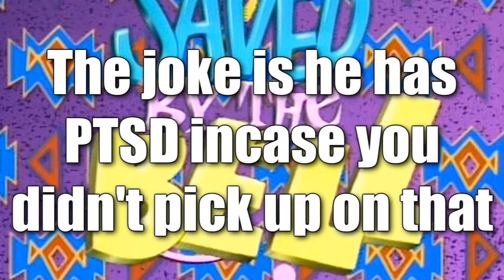TRICK YOUR FRIENDS INTO THINKING SLATER IS DYING - Saved By The Bell | Riffcoms